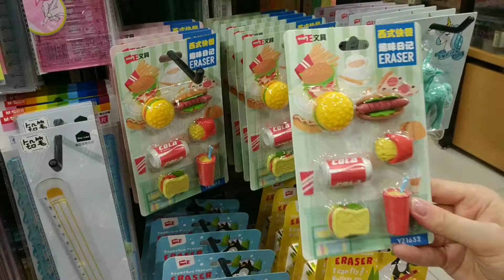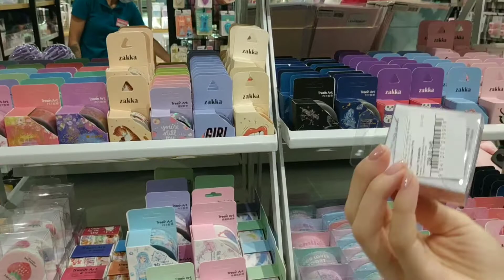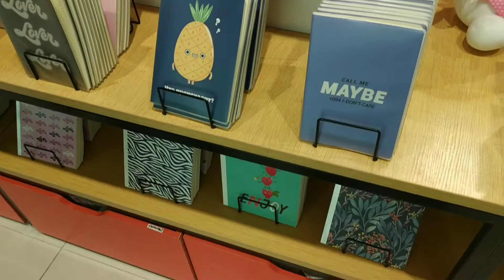Back to School2020||Магазин Zakka｡◕‿◕｡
Всем привет сегодня мы были в Zakka. Достаточно маленький магазин, но очень красивый и милый🙂